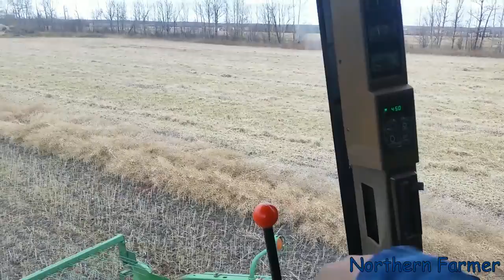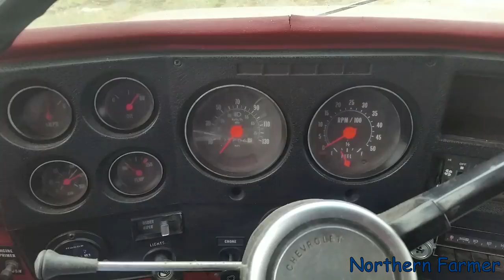Tough Canola and Dryer troubles...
Trying to get the last of the canola dried and done with... doesnt go as planned always!!